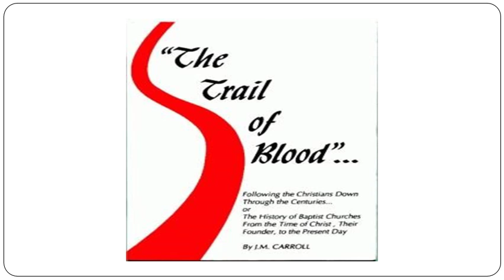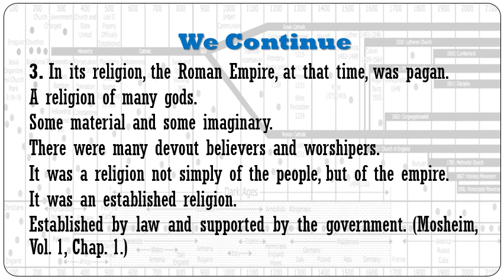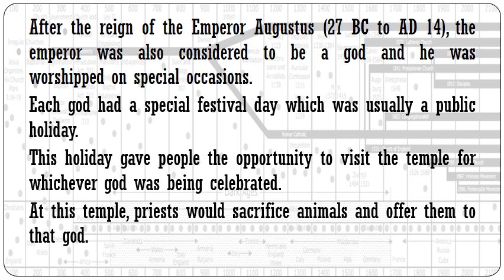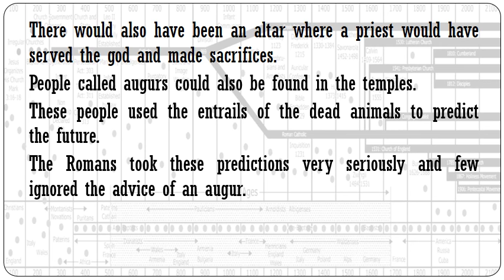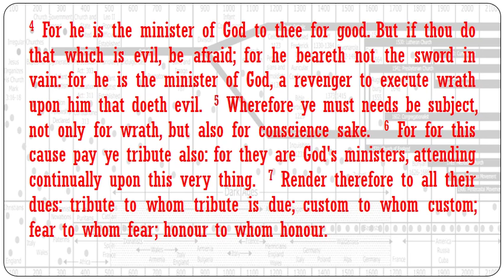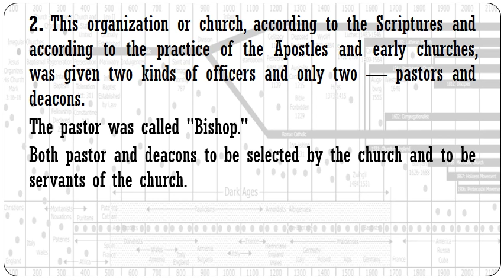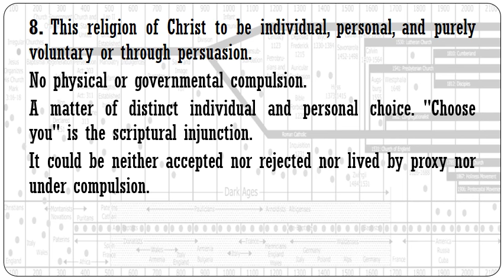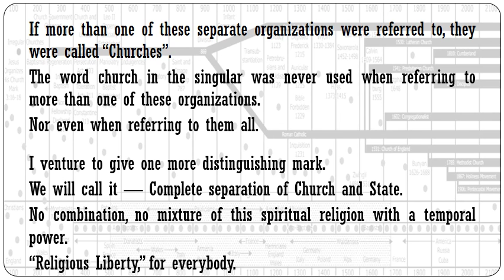Trail of Blood Presentation 3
The third of 18 PowerPoint presentations of "The Trail of Blood by Dr. J. M. Carroll" presented by Dr. Joseph Roberts at American Baptist Church